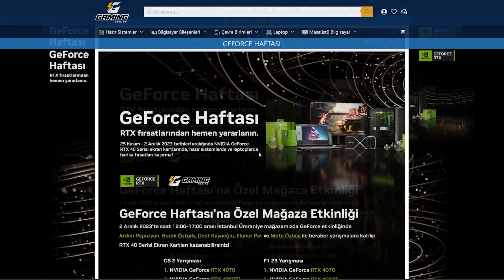TÜM TAKIM SATILIYOR! // FENERBAHÇE HERKES SATILIK REBUILD CHALLENGE // FC 24 KARİYER MODU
FC 24 kariyer modu herkes satılık rebuild devam ediyor! Nordsjælland mağlubiyetinin ardından Ali başkan tüm futbolcuları transfer listesine koyuyor! Bu videoda tüm takım satılıyor ve yeni futbolcular transfer ediyoruz! Tüm futbolcular transfer listesinde!

FC 24 Herkes Satılık Rebuild challenge konseptimizde bir kulübün bütün futbolcularını transfer listesine ekleyip gelen tüm teklifleri kabul ediyoruz! Yaz transfer döneminde sadece oyuncu satıyoruz. Ara transfer döneminde ise takıma yeni transfer yapma hakkımız oluyor. Amacımız herhangi bir Avrupa kupasını kazanmak! Bakalım Fenerbahçe, bu videoda başarılı olabilecek mi?